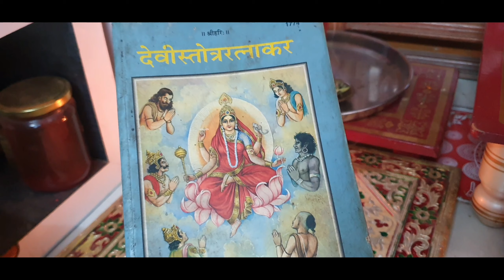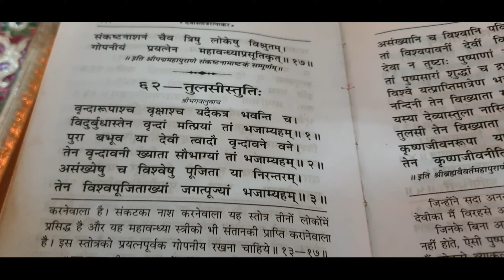कार्तिक मास मे तुलसी पूजा किस प्रकार करे।तुलसी पूजा किस प्रकार करे।laddugopal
कार्तिक मास मे तुलसी पूजा किस प्रकार करे।तुलसी पूजा किस प्रकार करे।